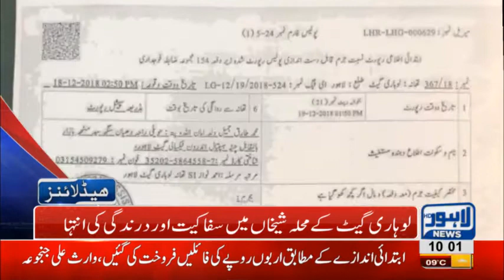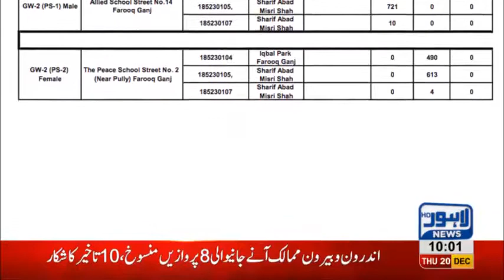10 AM Headlines Lahore News HD – 20th December 2018